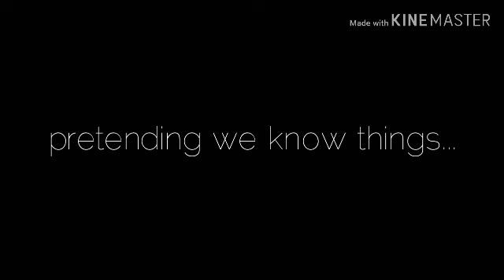[Short GMV] All the kids are depressed